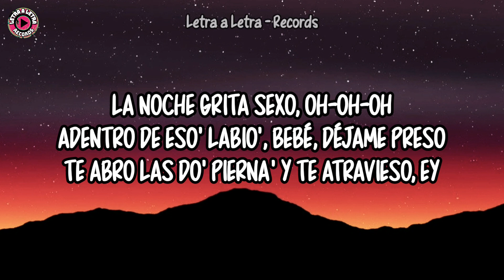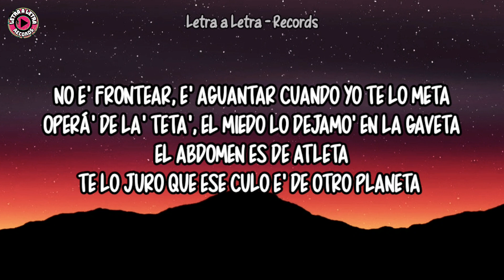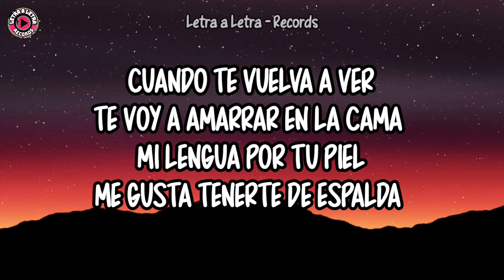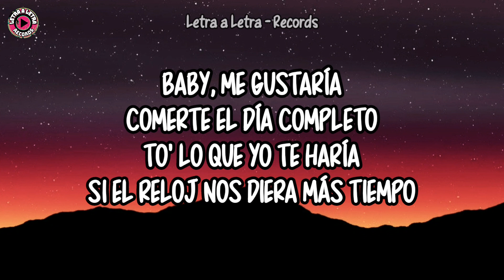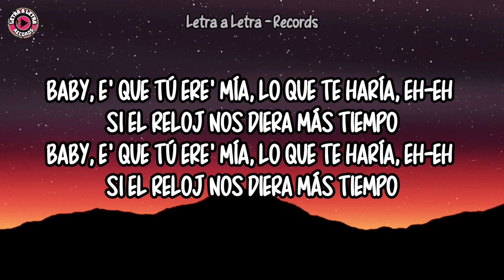Rauw Alejandro x Anuel AA - Reloj (letra/lyrics)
Letra/Lyrics:

24 hora' no dan pa' lo que quiero
Baby, e' que tú ere' mía, lo que te haría, eh-eh (uah)
Operá' de la' teta', el miedo lo dejamo' en la gaveta (uah)
Te lo juro que ese culo e' de otro planeta (brr)
Tiene el mahón má' apreta'o que un coso (un coso)
Vin Diesel, yo le meto rápido y furioso (furioso)
Me tiran la mala, dicen que yo soy mafioso (mafioso)
E' porque tengo combo, ya tú sabe', están celoso' (brr)
Tú ere' una droga cuando mueve' ese booty (yeah)
Me tiene juquea'o como tecato en el shootin' (yeah-yeah)
Ella perrea sola to' los clásico' de Luny (yeah-yeah)
Lo dejó, pero se envició
Te va' con la fruta, cambiaste de ruta
Cuando él te llame, dile: "Fuck you, 'jo'eputa"
Como una serie pegá', viendo me sigue (wuh)
Con esa foto, sierva, tú está' a fogata (wuh-uh)
Te espero en casa, te vo'a dar de lo que te arrebata (wuh)
Cuando te vuelva a ver, te voy a amarrar en la cama (ey)
Mi lengua por tu piel, me gusta tenerte de espalda (mami)
Tú no puede' mentirme, yo sé que a mi tú me ama'
Si el reloj nos diera más tiempo
Rauw Alejandro
Real hasta la muerte, baby
Con Anuel
Ra-Rauw
Lo' intocable', ¿oí'te, bebé?
Nesty
Lo' illuminati
Caleb Calloway
Brr
Duars Entertainment con Los Sensei
Oh-yeah-yeah